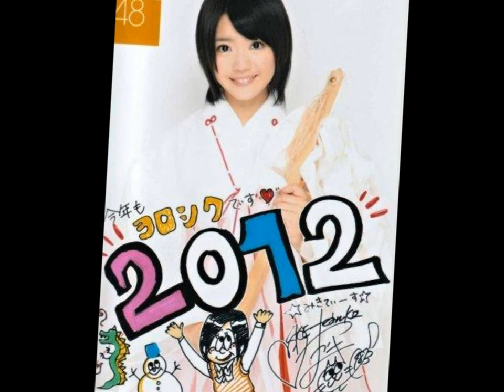Miki Yakata (矢方美紀) - Fanvid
Ella es mi Idol de SKE48. Para mi el mejor grupo de Jpop.